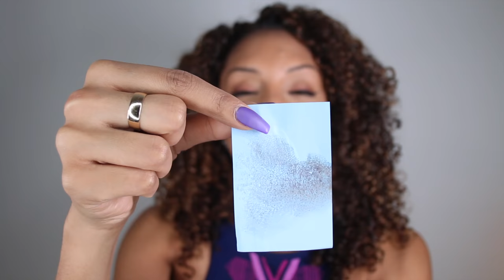NEW TARTE Shape Tape Foundation! We Need To Talk... Review + Wear Test!| BiancaReneeToday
WHELP... Here we go. The Truth Behind the NEW Tarte Shape Tape Foundation. My thoughts on the lack of shades for women of color, my 1st impressions of the shape tape foundation & concealer AND an 8 hour wear test! Let's begin...

Tarte Shape Tape MATTE Foundation- Tan Honey ($39.00)
Tarte Shape Tape concealer- Tan Sand ($27.00)

*NOTE* Yes I know there were companies with wide shade ranges for women of color before Fenty, but I think we all did such a great job at showing how IMPORTANT that was to us during the Fenty launch that ANY failed foundation launch AFTER that...is inexcusable. Fenty was the last straw, anyone from this point on should know better. No excuses.